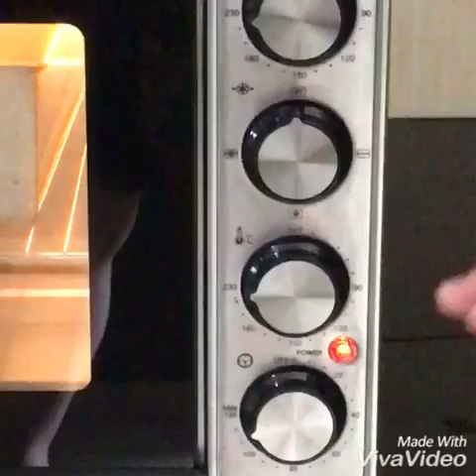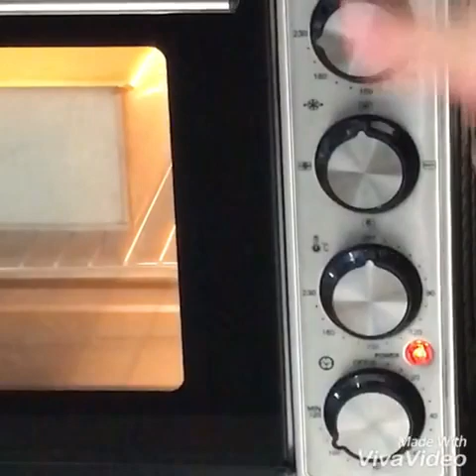Lapis Legit ( Oven Signora Duo 36lt)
Cara Membuat Lapis Legit

PETUNJUK OVEN

Untuk cake tipis (bolu gulung / lapis surabaya) - gunakan BLOWER
Api atas 100 Celcius dan bawah 230 Celcius

Untuk Cake Besar (chiffon, marmer cake)- gunakan BLOWER
Pergunakan Api atas dan bawah
Suhu api atas 70 Celcius dan api bawah 160 C

Untuk CAKE - tanpa BLOWER
Hanya untuk Ogura dan Cheese cake

Untuk Roti - gunakan BLOWER
Penggunaan api atas bawah 230Celcius

Untuk Lapis Legit - tanpa BLOWER
lapisan pertama suhu 230C api atas bawah
lapisan kedua dst siuhu 230Celcius api atas saja
posisi rak di tempat ke2

Resep Lapis Legit
Bahan A
150 gr mentega
150 gr butter
5 sdm susu kental manis

Bahan B
25 btr kuning telur
200gr gula

75gr Tepung segitiga
1sdt Bubuk Spekuk

Buah Prune secukupnya

SHOWROOM & SERVICE CENTRE SIGNORA
 Cideng Barat 67A , Jakarta Pusat